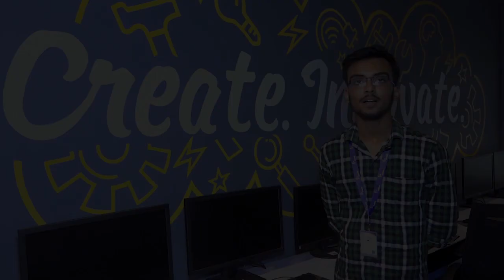Debodyuti Ray shares his experience at Moople Institute of Animation and Design. (2022)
Debodyuti Ray shares his pleasant experience at Moople Institute of Animation and Design. He started his journey at Moople Institute in March 2021 in the 3D animation course. He says the faculties were very helpful and helped him in every step of the way. He came to know about Moople Institute from his relatives and friends that they were offering creative courses. He suggests anyone who wants to get ahead in a creative field should certainly visit Moople Institute of Animation and Design.